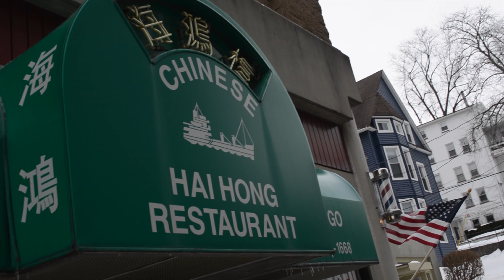Bert Li - Welcome to My Chinatown (Directed by Adam Shulman)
Bert Li - Welcome to My Chinatown

Written and produced by Bert Li
Directed and edited by Adam Shulman

Presented by Electric Buffalo Records, an independent, student-run record label in Ithaca, NY